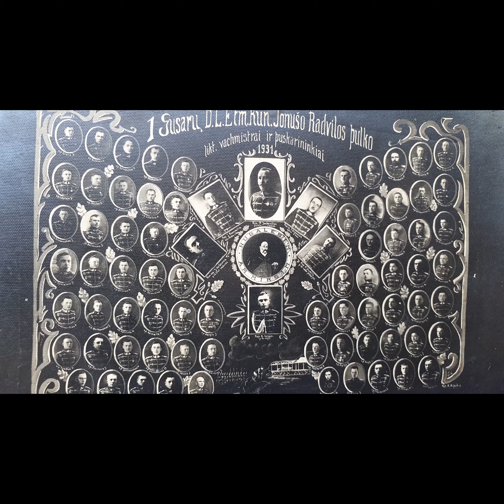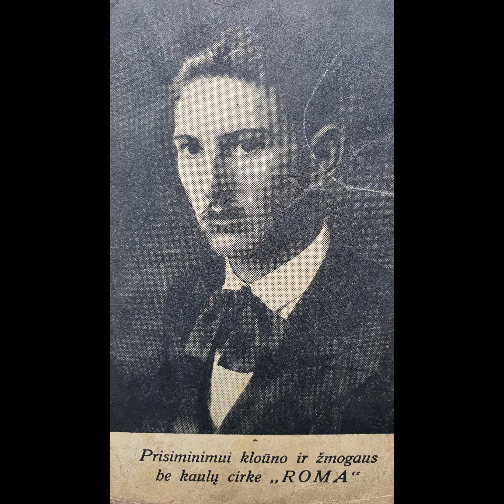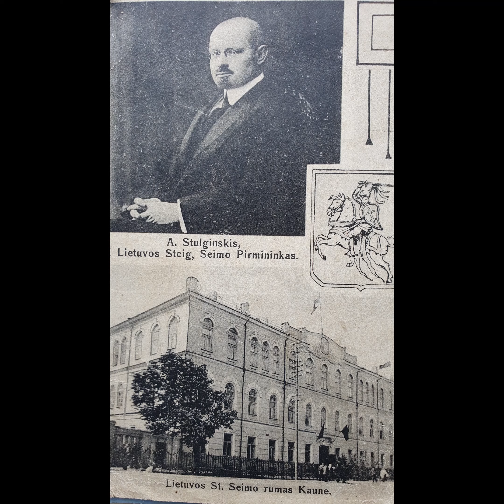Lietuvos žmonės 1920-1940, The Lithuanian People of 1920-1940, Жителі Литви 1920-1940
Nuotraukos iš asmeninio archyvo
Фото з особистого архіву
Photos from personal archive